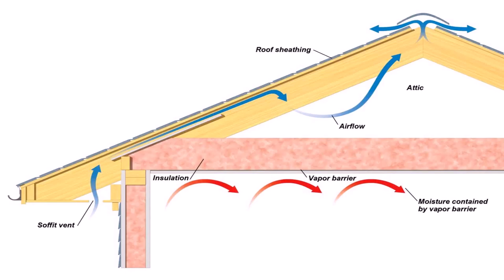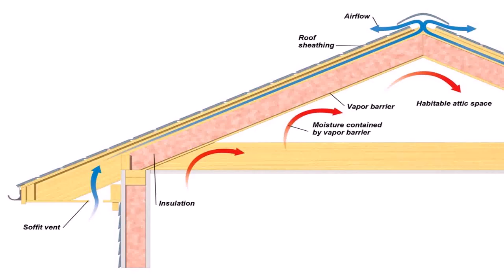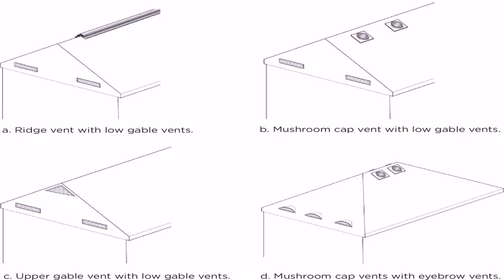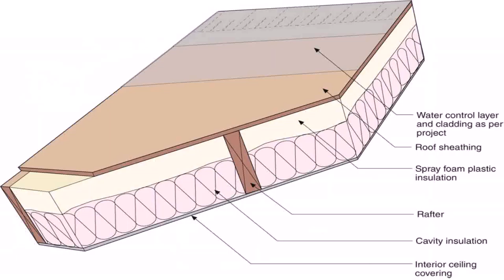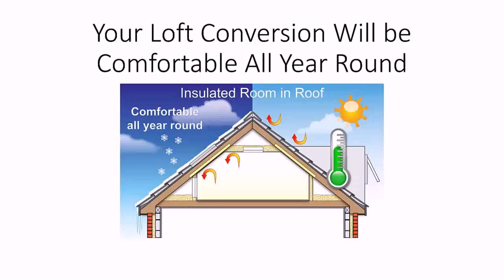Loft Conversion Insulation Guide (see description)